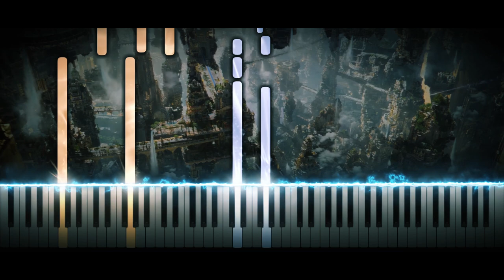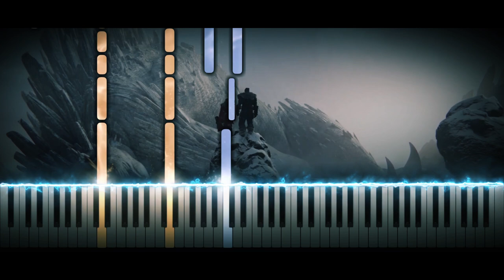"Sweet Child O' Mine" - Thor : Love and Thunder Official Trailer #1 Music (Synthesia Piano Tutorial)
🎵Sheet Music ▸ coming soon...